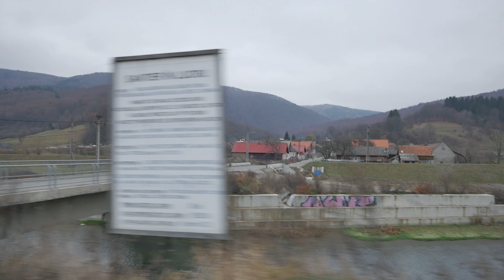Miało się nie udać... LEGENDARNA TRANSFOGARASKA i Zamek Drakuli | Vanlife w Rumunii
LEGENDARNA TRANSFOGARASKA I ZAMEK DRAKULI W BRAN!
Miało być zamknięte, a my... po prostu to zrobiliśmy!  Wyruszamy na legendarną Transfogaraską, która miała być nieprzejezdna – niespodzianka: jest otwarta i zachwycająca!  Na początku? Same drzewa 🌲, ale później... widoki, które zapierają dech w piersiach!
Po drodze opowiadamy o historii tej trasy, a następnie odwiedzamy "Zamek Drakuli" w Bran, który – SPOILER ALERT – z Drakulą nie ma wiele wspólnego. 🧛‍♂️ A jakby tego było mało, na koniec przygód śnieg , błoto ... ale finał to przepiękny zachód słońca nad jeziorem.

🎥 Sprawdź naszą pełną przygodę i poczuj klimat podróży po Rumunii! 🇷🇴

💬 Daj znać w komentarzu: Co najbardziej Cię zaskoczyło w tym odcinku?

ROZDZIAŁY: curtea de arges
00:00 - WSTĘP
00:41 - Curtea De Arges
01:25 - Transfogaraska
06:53 - Zamek Drakuli w Bran
10:55 - Droga do Bukaresztu
13:44 - Nowa miejscówka w Ostratu
15:26 - Problemy! Jedziemy do Maćka
16:05 - Zakopani w błocie
17:04 - Podsumowanie
17:53 - Zakończenie